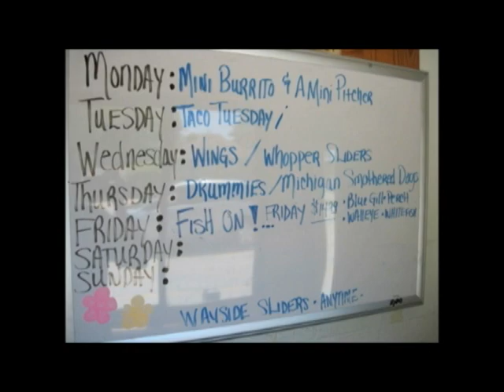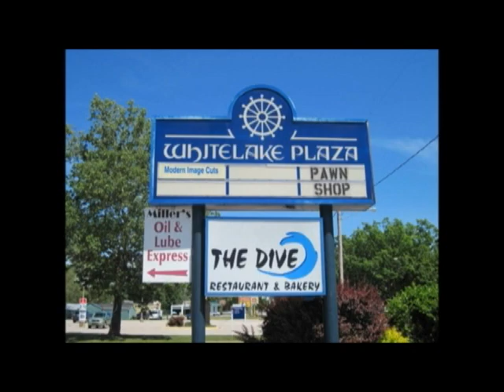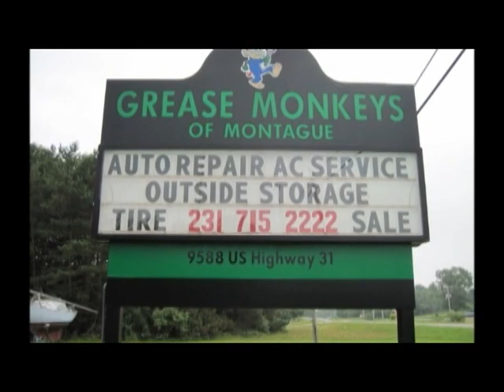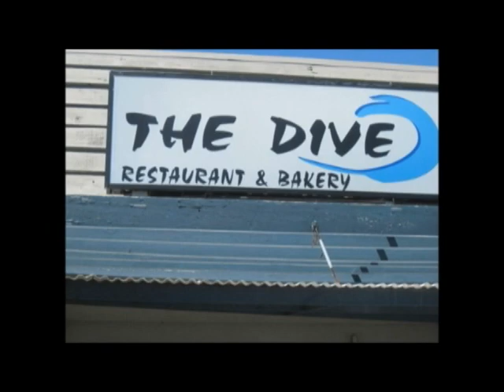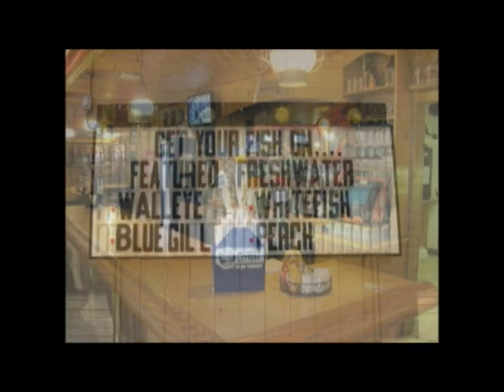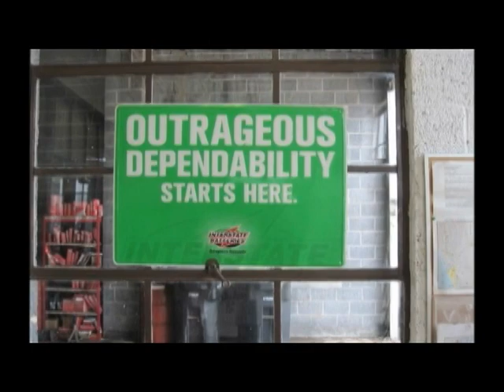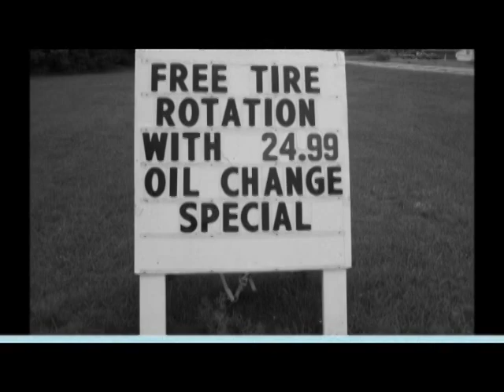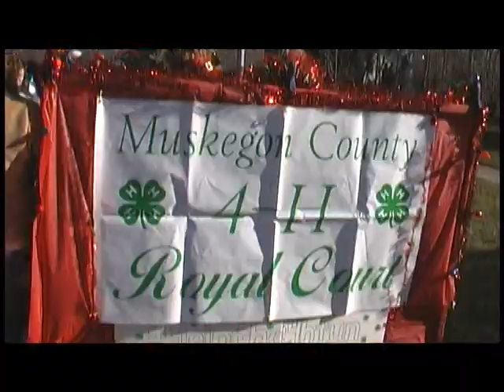2014 WHITE LAKE CHRISTMAS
Description 2014 WHITE LAKE CHRISTMAS